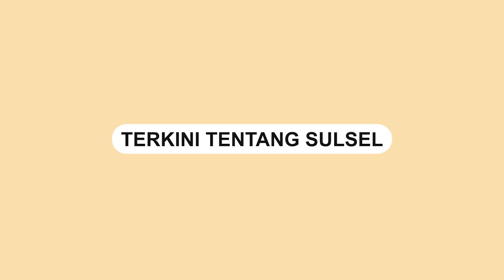Detik detik Orang Tua Pecahkan Kaca Mobil untuk Selamatkan Anaknya yang Terjebak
Seorang balita terkunci dalam mobil saat ditinggal orang tuanya.

Kejadian tersebut terjadi di Desa Manikliyu, Kintamani, Bali, Selasa (18/10) pagi.

Saat diintip, balita itu dalam keadaan menangis lantaran jatuh di bawah jok dengan posisi terjungkal.

Sontak orang tua yang panik langsung memecahkan kaca untuk menyelamatkan sang anak.

Dalam video terlihat warga memadati mobil tersebut.

video: sang_petual4ng
Video terkini dan terbaru..